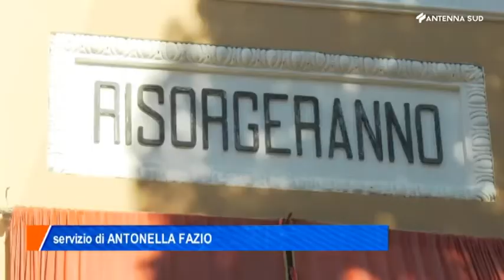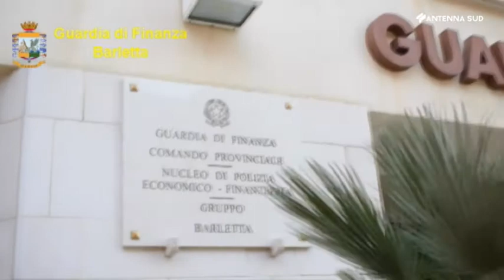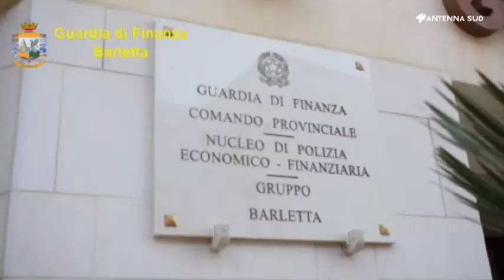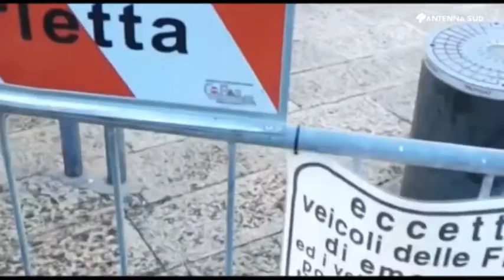AS News edizione regionale ore 19.45 del 2 novembre 2021